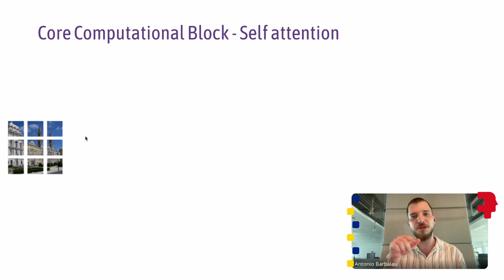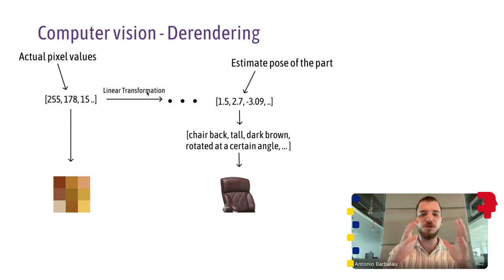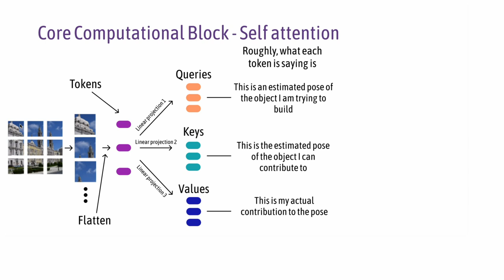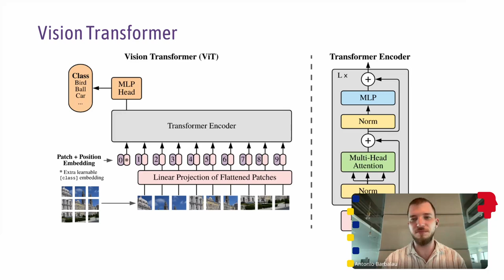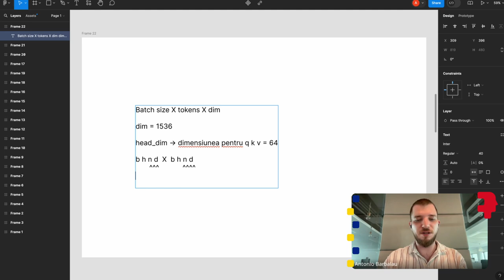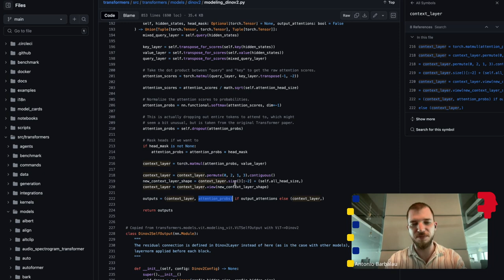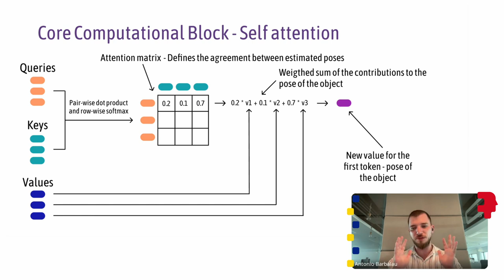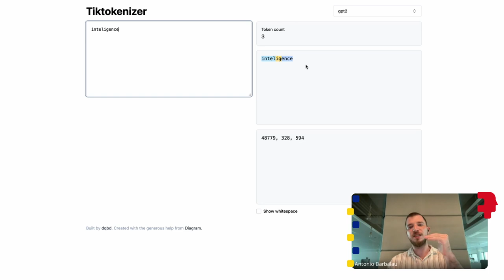ROAI 2024 - Transformers